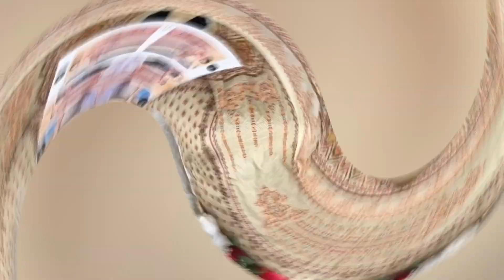# short video # Pakistani suits of good range 🌟premium EID COLLECTION ❤️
premium EID COLLECTION ❤️

*7773*

**Bin saheed lawn collection vol  21 *self havy embroidery lawn suit

*1297 and 1298 desgin no*

Top - **Super WITH self embroidered
Self heavy embroidered with cotton printed suit**

BOTTOM SEMILAWN

DUPPTA ***COTTON Lawn*
DESIGNS 2

👉🏻RATE 1010/- Cotton